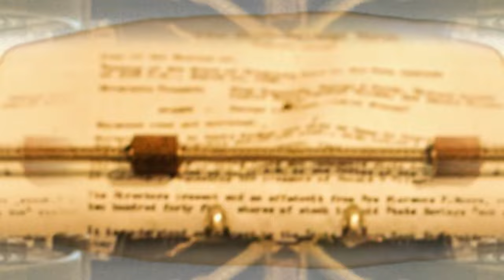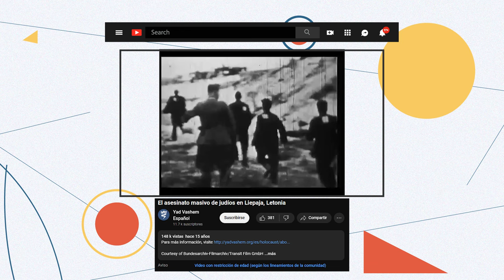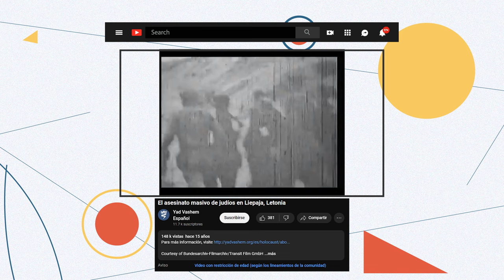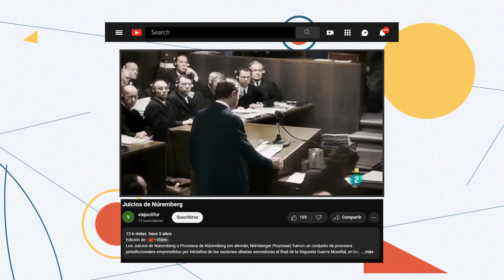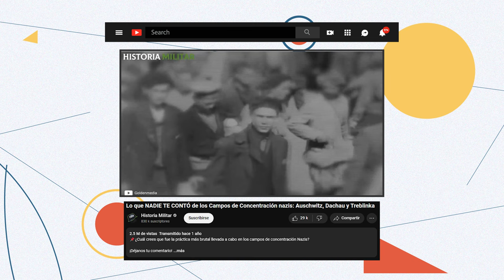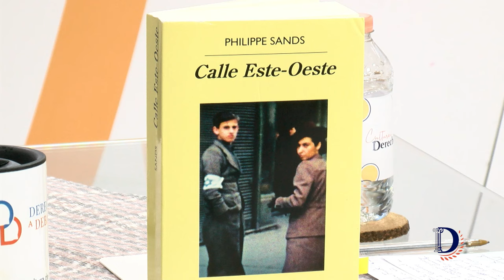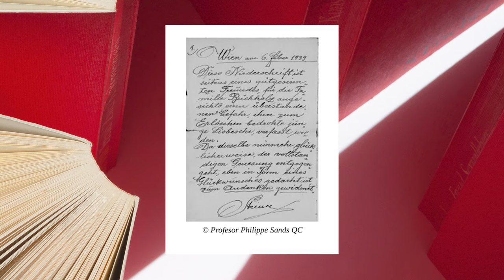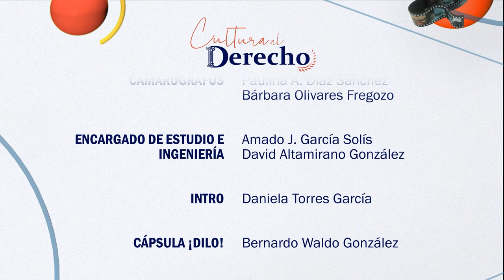Cultura al Derecho | Calle Este-Oeste de Philippe Sands (Libro)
El régimen nazi basado en el nacionalismo extremo y autoritarismo es uno de los capítulos más oscuros de la historia contemporánea, pero esta situación trajo grandes avances para los derechos humanos como la definición de genocidio. ¿Qué tanto han cambiado este tipo de conflictos?

En esta edición de Cultura al Derecho, el Dr. Diego Guerrero recibe al Dr. Enrique Guadarrama López, académico de la Facultad de Derecho de la UNAM e Investigador del Programa Universitario de Derechos Humanos (PUDH)

Intro: Daniela Torres García
Cápsula: Bernardo Waldo González

X: @ Canal22 |

 / canal22oficial